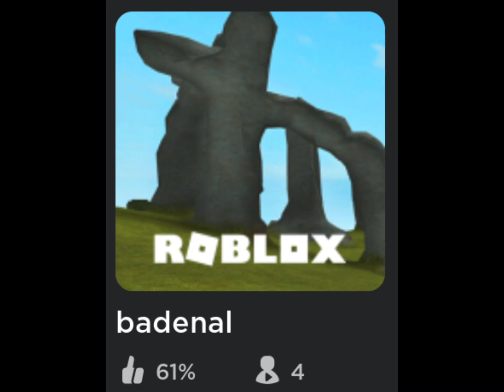But If You Close Your Eyes (Arsenal Edition)